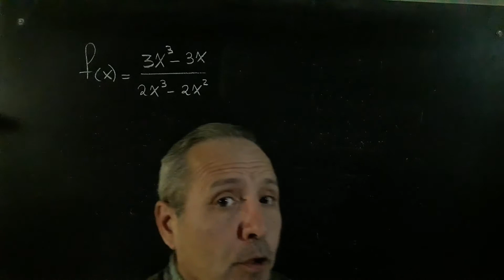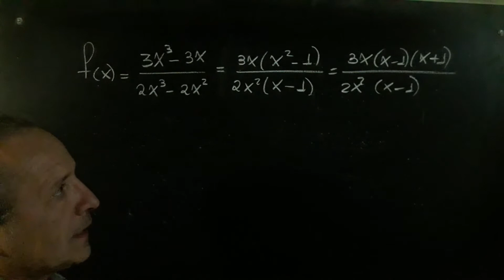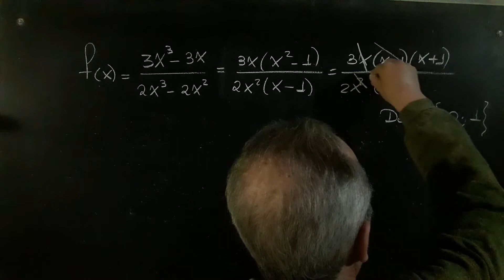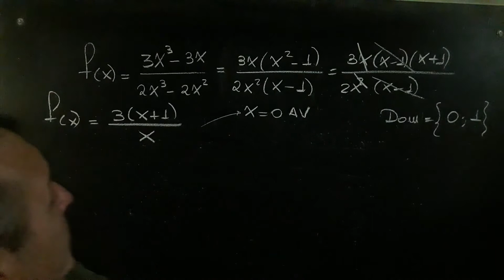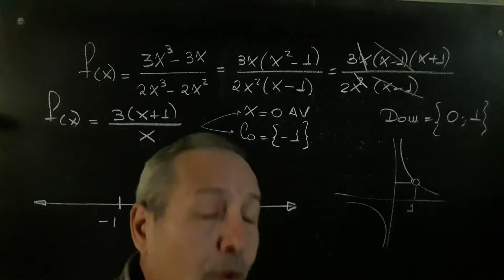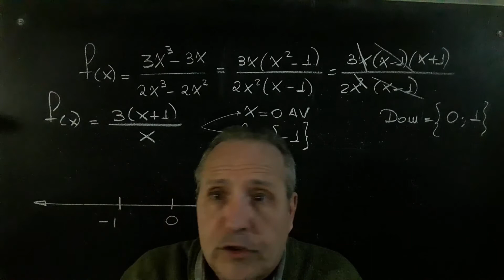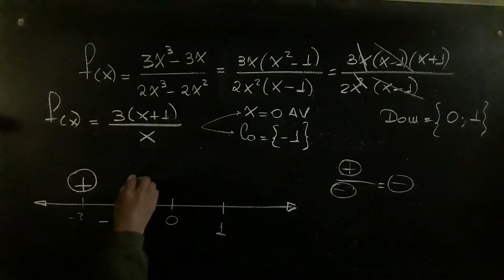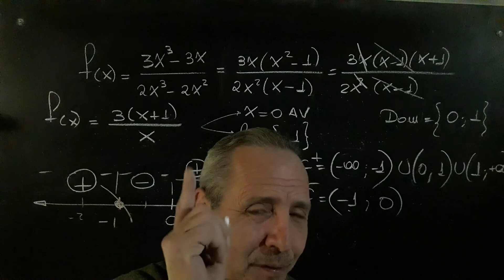Cálculo Analítico del C+ y C de una Función Racional